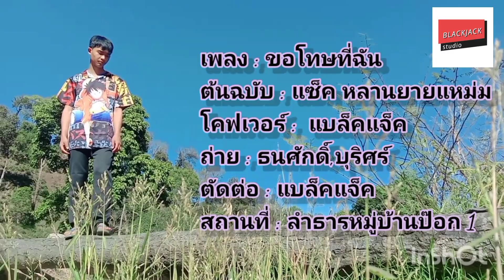เพลง : ขอโทษที่ฉัน [cover : blackjack]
ต้นฉบับ : แซ็ค หลานยายแหลม
โคฟเวอร์ :  แบล็คแจ็ค
ถ่าย : ธนศักดิ์,บุริศร์
ตัดต่อ
สถานที่ : ลำธารหมู่บ้านป๊อก 1 บ้านพญาไพร เล่าจอ ต.เทอดไทย จ.

{{{{{{{{{ช่องทางการติดต่อและช่องทางอื่นๆ
❌Facebook (Jack jala)❌
:page(Jack2005)
: (cala1.2)
•cala1.2